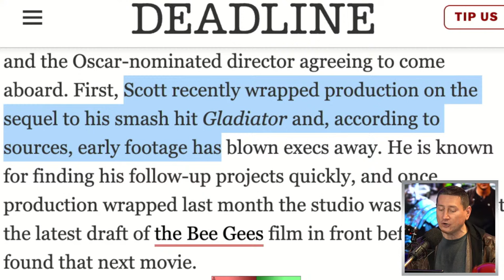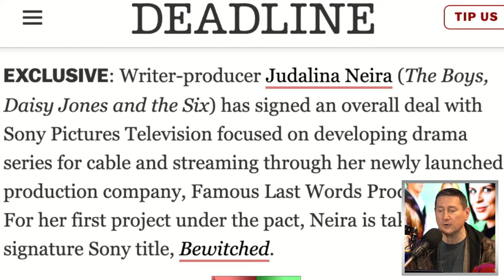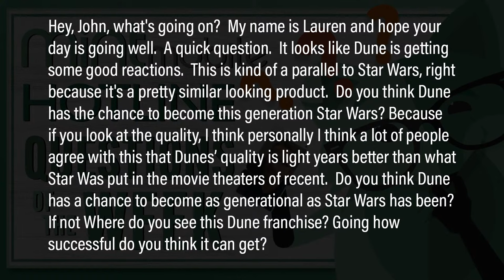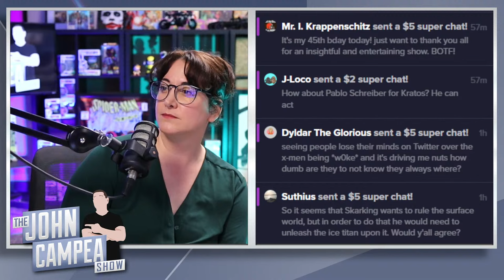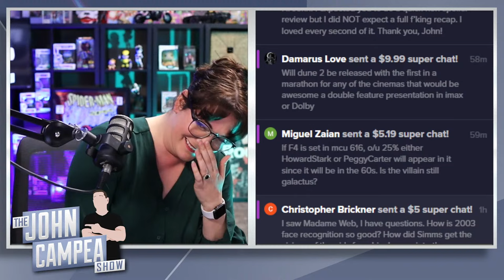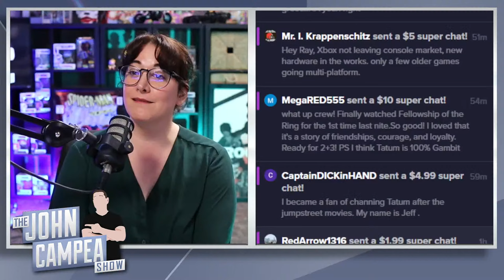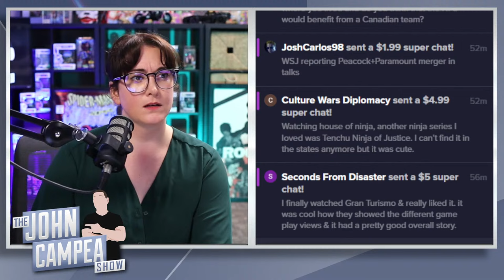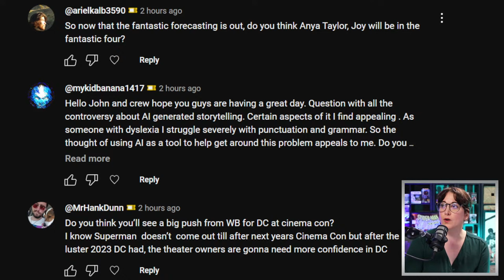Dune 2 Premiere Reactions Generational, Magnificent, The New Standard - The John Campea Show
On today's episode:

00:00  Intro
02:03  Channing Tatum’s Gambit May Finally Appear In Deadpool And Wolverine
10:26  Gladiator 2 Blows Away Studio Execs - Planning Massive Marketing Campaign
23:57  Bewitched Reboot Coming From The Boys And Gen V Writer/Producer
29:22  Dune: Part Two First Reactions From Premiere
46:21  Questions From Our Channel Members

Mic pre-amps

Streaming Software
Wirecast Pro